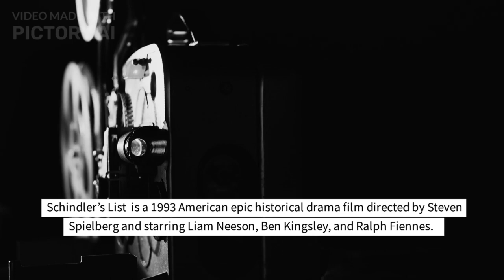He was sent by God to Take care of Us | Inside the Real Story behind Schindler’s List.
Schindler’s List is a 1993 American epic historical drama film directed by Steven Spielberg and starring Liam Neeson, Ben Kingsley, and Ralph Fiennes. The film is a powerful and poignant exploration of one of the darkest periods in human history. Its uncompromising depiction of the horrors of the Holocaust, its complex characters, and its nuanced exploration of morality and humanity make it one of the most important films ever made.
This film is based on the true story of Oskar Schindler, a German industrialist who saved more than a thousand Jewish lives during the holocaust. Adapted from Thomas Keneally's historical novel, Schindler's Ark, it brings to life Schindler's acts of heroism against the grim backdrop of Kraków, Poland, during World War II.